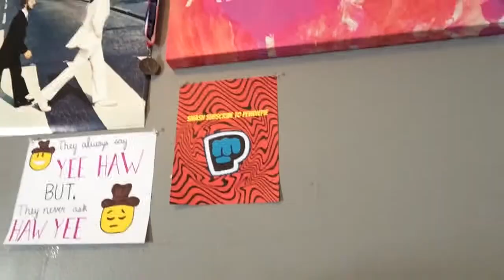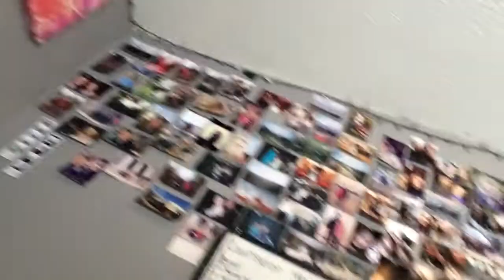ST. VINCENT DE PAUL CLOTHING HAUL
Hey guys! Today's video is probably one of my favorites just because it made me laugh a lot when I was editing it haha. I really hope y'all enjoy it :)

sTaY sWaGgY